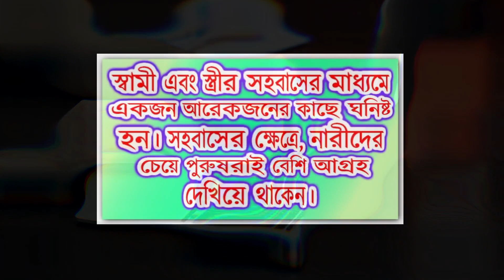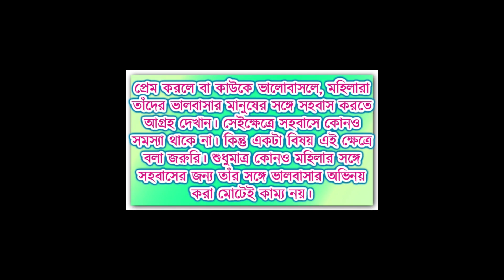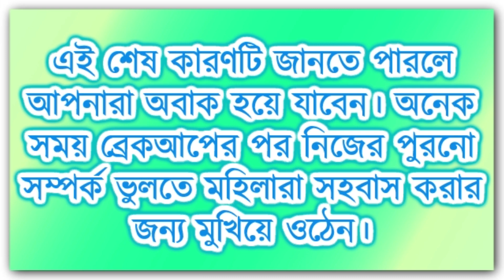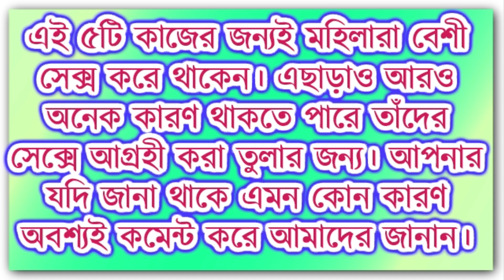প্রশ্নঃ কি করলে কোন মেয়েই না করতে পারে না ?